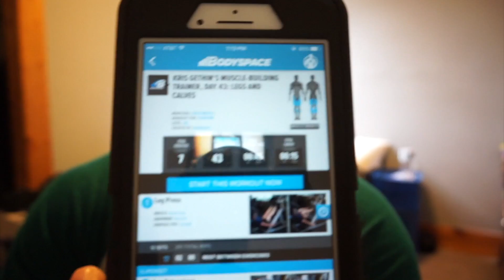LEG WORKOUT I BEST LEG DAY IN YEARS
for all you instinct athletics gear!

This workout-
Leg press-12x30,25,20,15,10,5,5,10,15,20,25,30
super set-Leg extension and seated leg curls 6x30,25,20,15,10,5
leg extensions- 6x30,25,20,15,10,5
Seated leg curls-6x5,10,15,20,25,30
Standing calf raises-12x30,25,20,15,10,5,5,10,15,20,25,30

Vlogs about fitness….This is my life so keep your negative comments to yourself. Thank You!